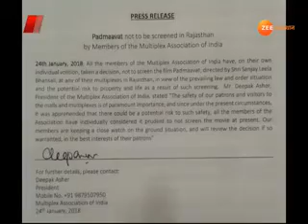आपणों राजस्थान - प्रदेश की खबरें